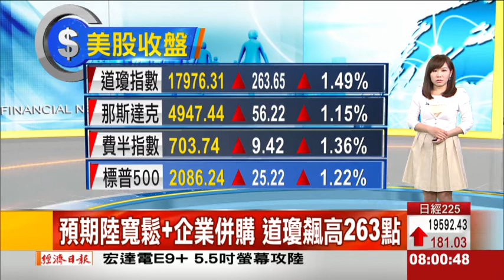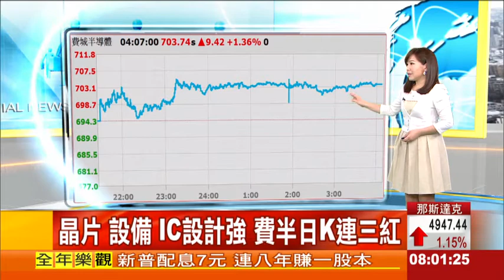0331股動錢潮 美歐股市總整理 東森財經主播陳明樂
FED主席葉倫，上周五指出，下半年升息將是漸進式，並且會謹慎行事。中國人行行長周小川，周日則表示，如果中國經濟依舊疲弱，貨幣政策還有寬鬆的空間，推升陸股昨天續創七年新高。全球前二大經濟體，同步釋出寬鬆利多，加上中東緊張局勢趨緩，以及生技業有多項併購消息刺激市場，美股四大指數漲幅都超過1%。* M3 其中，道瓊指數，由APPLE、雪弗龍領漲，收盤大漲263點，收在1萬7976點，收復月、季線。*NBI生技指數上漲1%，推升那斯達克指數，收高1.1%，來到4947點，收復月線。*費半指數，同步收高1.3%，收在703點，日K連三紅，挑戰月線。*S＆P500則是收漲1.2%，收在2086點，收復月線。